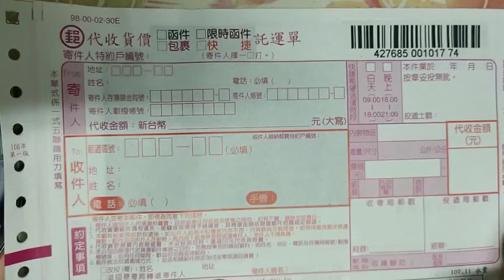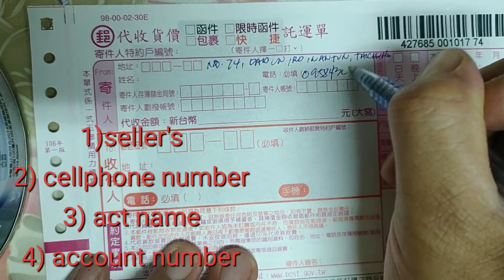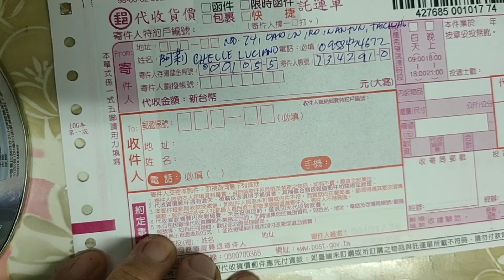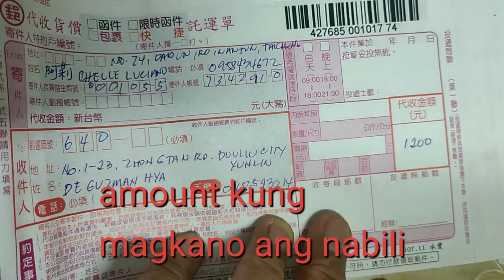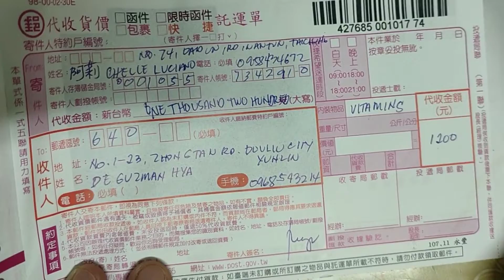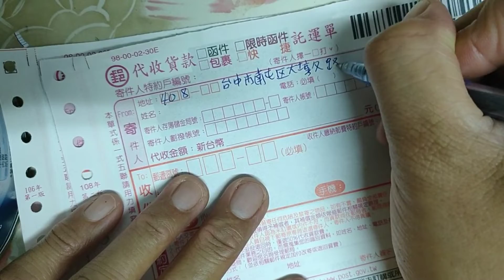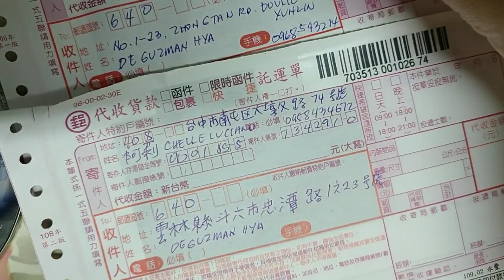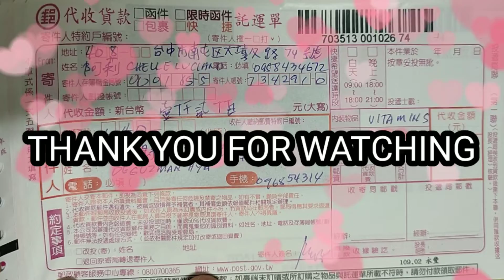kumikita ng extra s online selling!!paano gumawa ng cash on delivery receipt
MADISKARTING OFW
ONLINE SELLER
Pag  nag abroad ka dapat madiskarte ka.Online selling ang number one madaling pagkakitaan ng extra,ganito ang ginagawa ko para kumita ng extra dito s taiwan.sana ay makatulong  sa inyo ang videong ito sa mga nais kumita rin ng extra tulad ko.